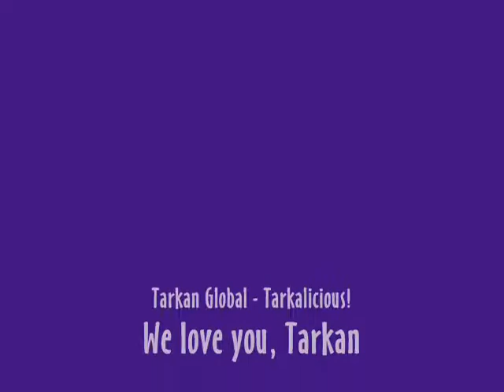Tarkan Moves Like Jagger